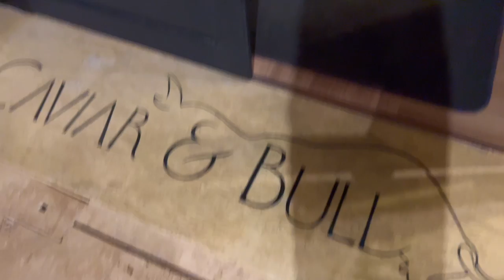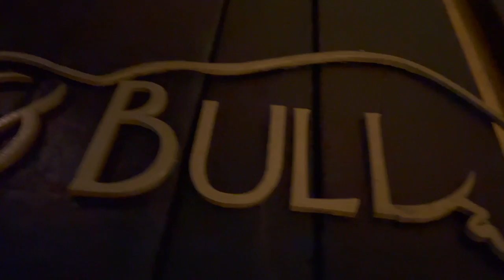Caviar & Bull Restaurant - interview and cooking with Marvin Gauci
Experience the Caviar & Bull Restaurant in Malta.

Join us in new exciting episode where Marvin Gauci shared with us his thoughts on a few subjects and cooked for us his signature dish.

Great night out, full of laugh, joy, great cocktails and the superb atmosphere.